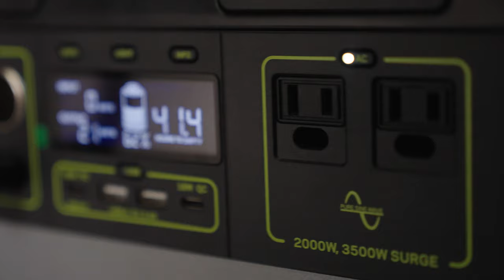Far West | Scout Kenai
This past spring, our team loaded up the Scout Kenai and camped, fished and explored the beautiful Squamish River Valley in British Columbia, Canada. In this video, Scout Brand Representative, Ryan Trudgian, demonstrates and highlights some of the features on the Scout Kenai.

About: At Scout, we're doing our part by offering a camper that is eco-friendly, charged by renewable energy, and lightweight to lower our carbon footprint. We also choose to make our amenities portable so that you can spend more time outside.